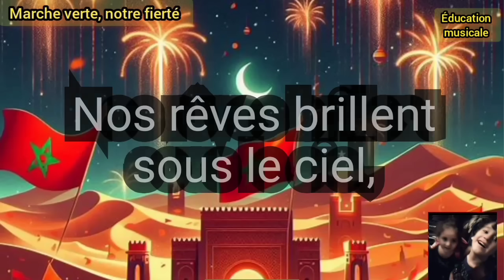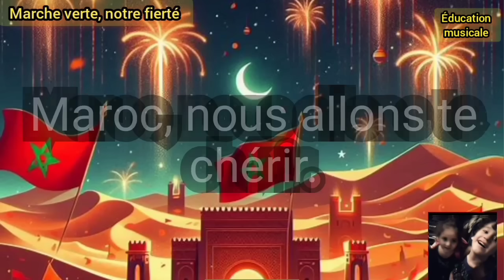MARCHE VERTE NOTRE FIERTÉ EXCLUSIVE . أغنية المسيرة الخضراء باللغة الفرنسية حصريا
للحصول على الكلمات